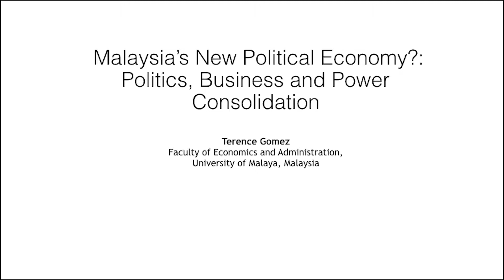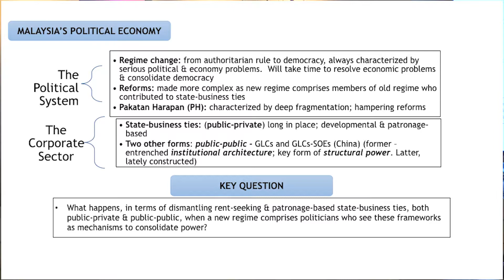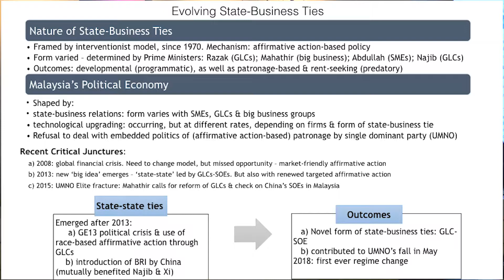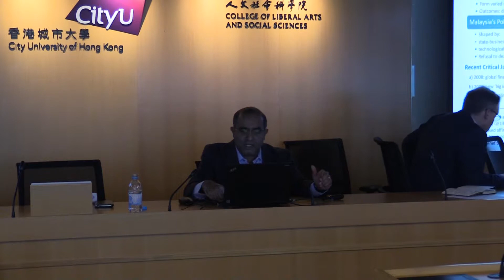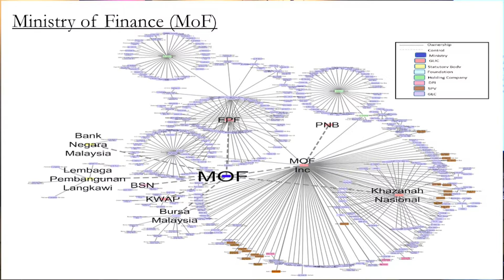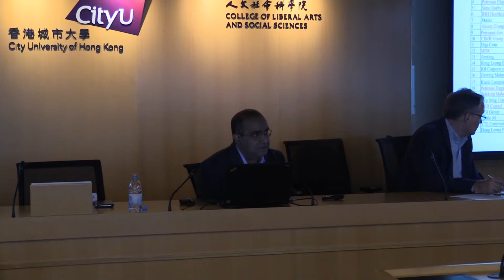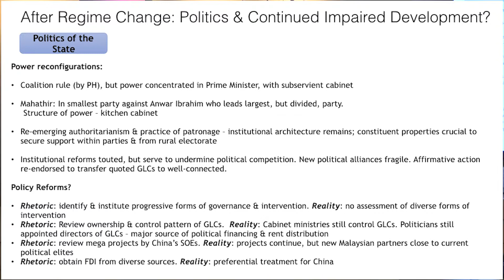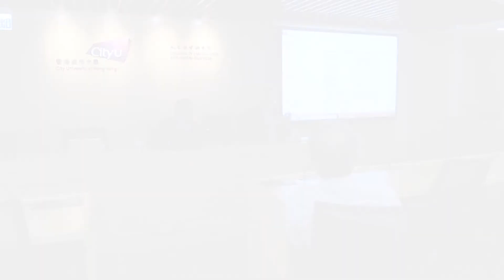Malaysia's New Political Economy?: Politics, Business, and Power Consolidation